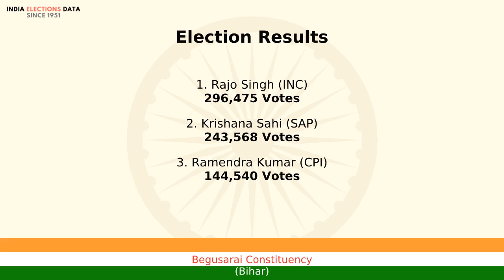Begusarai Constituency Bihar loksabha Election Result 1998 Rajo Singh INC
loksabha election 1998 results, for Begusarai Constituency, Bihar, where winner is Rajo Singh, from political party INC. Watch the video to know more information about other candidates, voters count, etc.